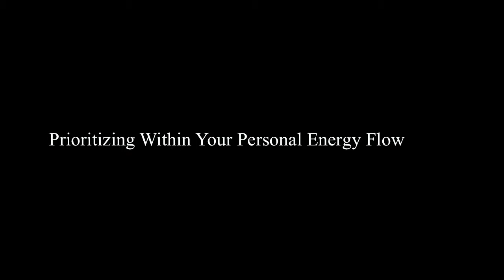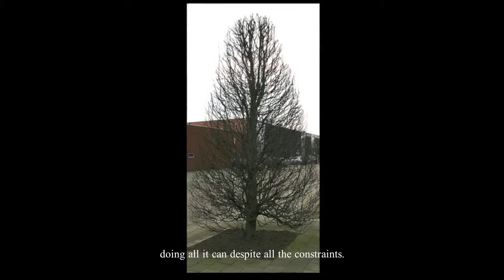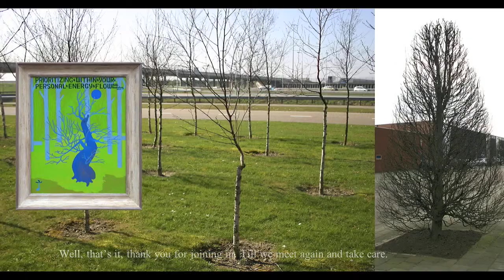Marius Roodenburg, Artist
Prioritizing Within Your Personal Energy Flow